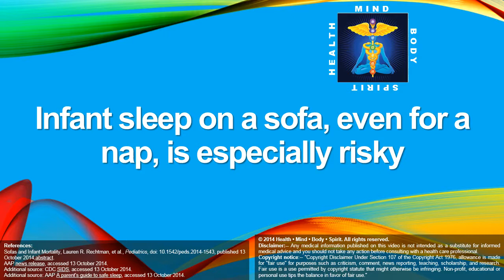Infant sleep on a sofa, even for a nap, is especially risky